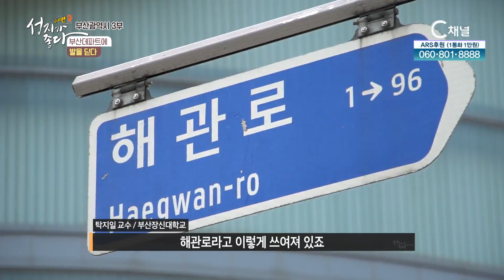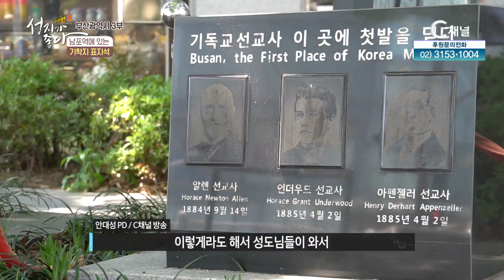부산광역시 3부┃안대성 PD┃C채널 [성지가 좋다] 국내편 19회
[성지가 좋다] 국내편
부산광역시 3부

방송시간
본방 : (수) 오전 9시
재방 : (금) 오전 9시
출연자 : 안대성 PD

* 시청방법
- IPTV: KT Olleh TV 235번, SKB Btv 304번, LG U+ 272번
- 케이블: 티브로드 227번, LG헬로비전 290번, 딜라이브 305번, 현대HCN 548번, CMB 97-2번